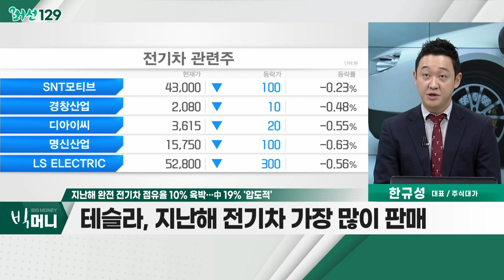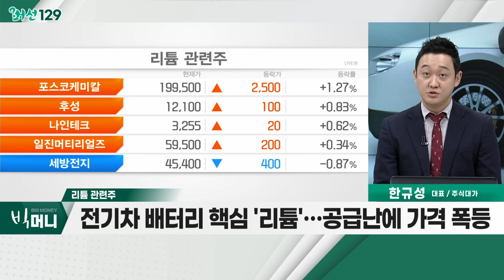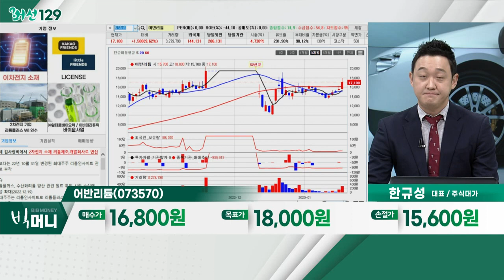어반리튬(073570)... 리튬 관련주 / 지난해 완전 전기차 점유율 10% 육박… 中 19% '압도적'_머선129 (20230117)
# 지난해 완전 전기차 점유율 10% 육박… 中 19% '압도적'
- 전 세계 전기차 점유율, 사상 첫 10% 근접
- 중국, 지난해 전 세계 전기차 판매량의 약 2/3 차지
- 테슬라, 지난해 전기차 가장 많이 판매
- 테슬라, 인도네시아에 기가팩토리 신설 전망
- 2차전지 관련주 주목 가능성
- 애널리스트 "전기차 판매, 지난해 같은 큰 폭 어려워"

리튬 관련주
- 전기차 배터리 핵심 '리튬'… 공급난에 가격 폭등
- 업계, 전기차 전환 '속도'… 수요 폭발
- 포스코엠텍, 어반리튬, 지엔원에너지

어반리튬(073570)
- 최대주주 '리튬인사이트'와 2차전지 사업 확대 기대
- 수산화리튬 가격 우상향… 본격 생산 가동 소식 부각
- 리튬플러스, 조달청 수산화리튬 원재료 대여 승인 소식